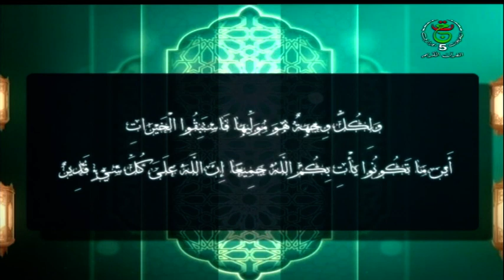فاستبقوا الخيرات || الإثنين 06فيفري 2024